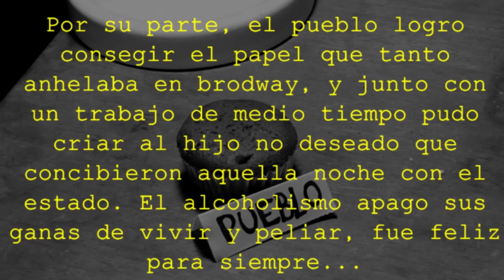No Voto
Vídeo realizado el 2013 en torno a las elecciones presidenciales y mi perspectiva sobre la democracia representativa y el papel del Estado.
Viva la Anarquía!